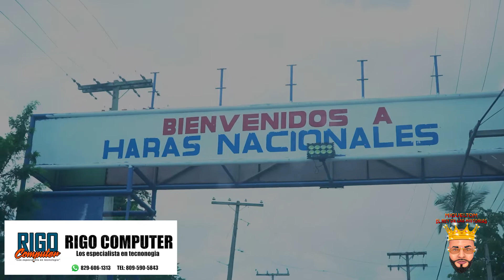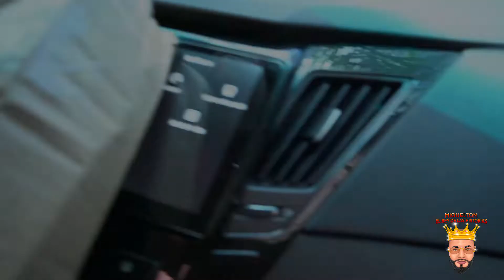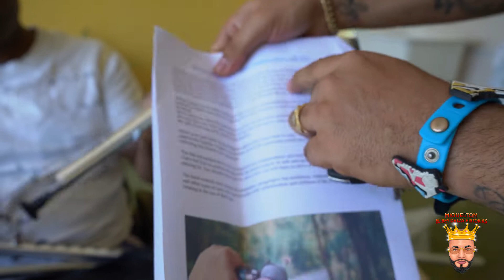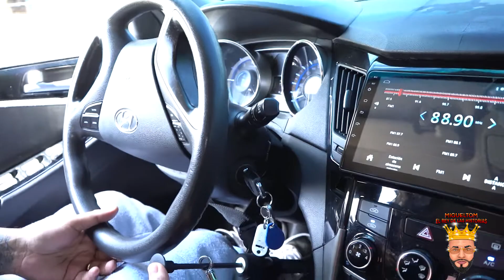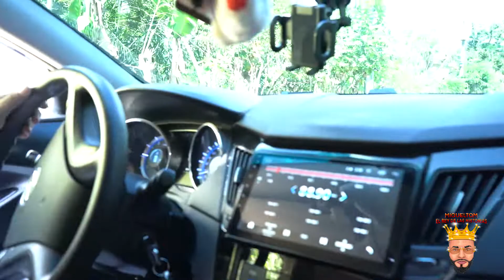JOVEN EN SILLA DE RUEDAS MANEJANDO UN VEHICULO